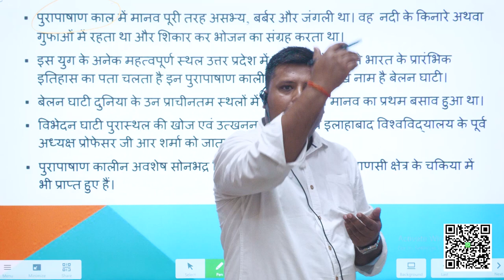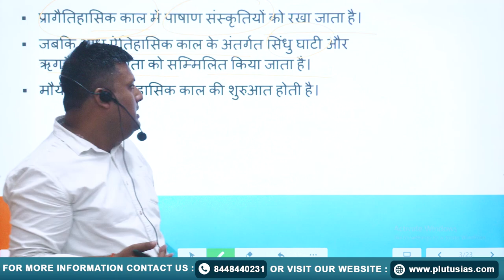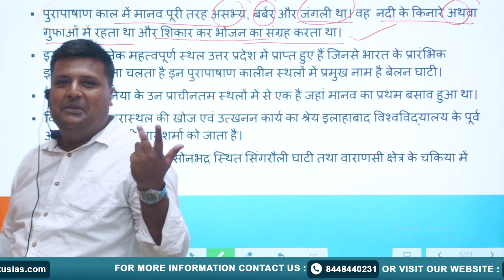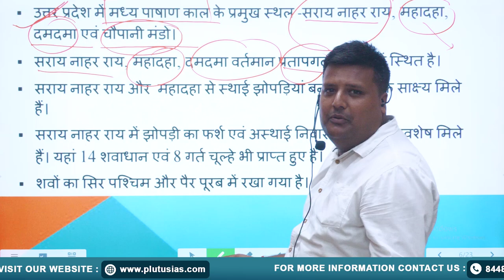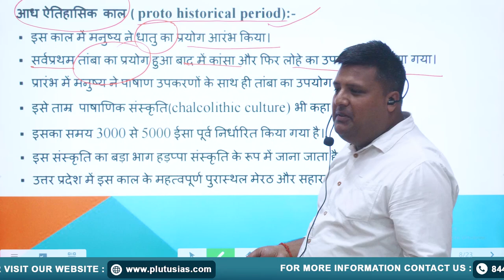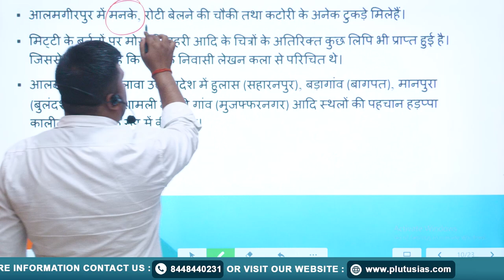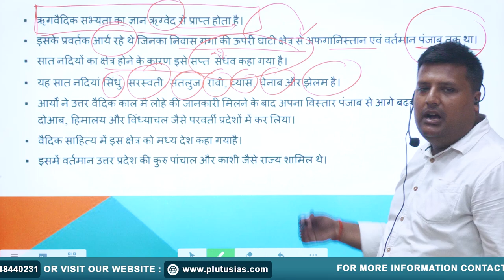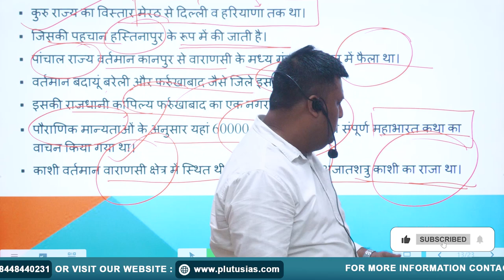उत्तर प्रदेश का प्राचीन इतिहास: History of Uttar Pradesh | Ancient History For UPSC,PLUTUS IAS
Join Prince, an expert in UPPSC and various state PSC exams, as he delves into the ancient history of Uttar Pradesh. In this video, we explore the rich historical heritage of UP, covering key events, dynasties, and significant archaeological findings that shaped the region. Perfect for UPPSC aspirants and history enthusiasts alike, this comprehensive guide will help you understand the historical context crucial for your exams.

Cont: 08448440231